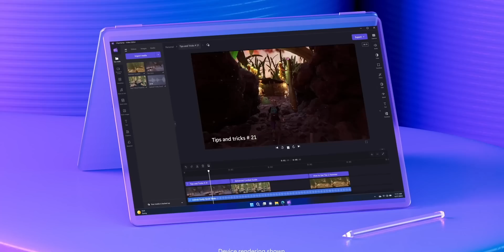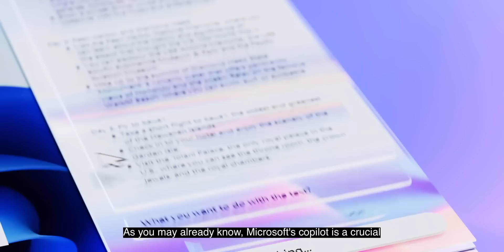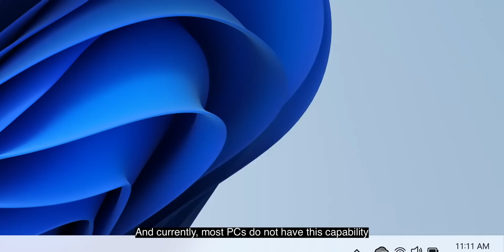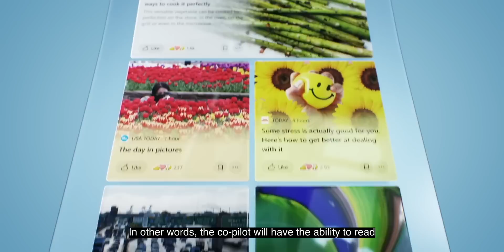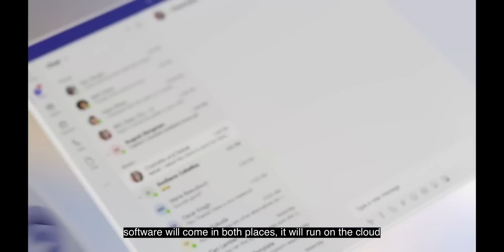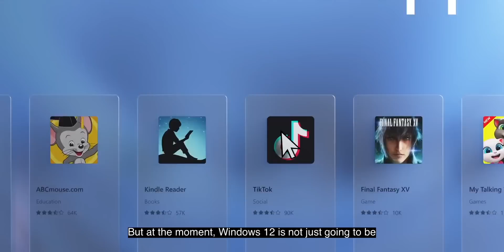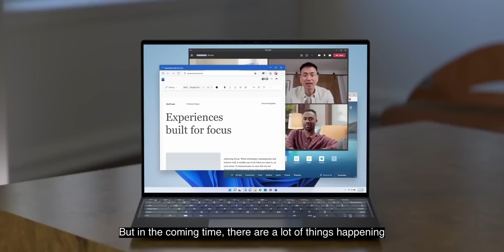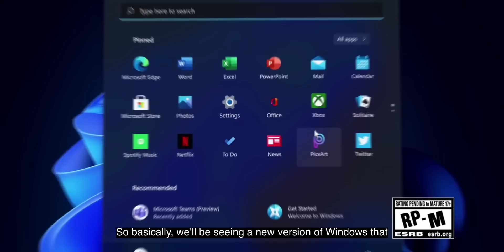The Future of Windows 12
Is Windows going to end? Well, it's an interesting case, but the good old Windows might come to an end in the future. And, we take a peek into the new era of Windows with the upcoming Windows 11 24H2 and what follows. So, a big change is the Windows 12. What are these changes like the ARM design, AI deep integration in Windows, and even Windows will not just fight with Mac but also for Linux too? Let's explore everything in this video.

Intro: 00:00
The Next Windows 11: 00:22
Windows with Co-Pilot: 00:53
AI Coming in PC: 01:55
Android & Windows Ecosystem: 03:17
AI in Windows: 03:44
Linux in Windows: 04:23
Reduction in Bloatware: 04:40
ARM in Windows: 05:00
New Chips Coming: 05:42
Subscription in Windows: 06:20
Changes in Windows: 06:41
The End of Windows: 07:13